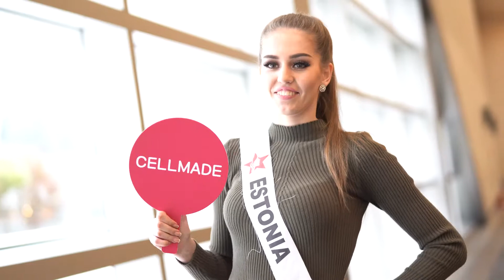miss talent world # miss estonia # miss cell made